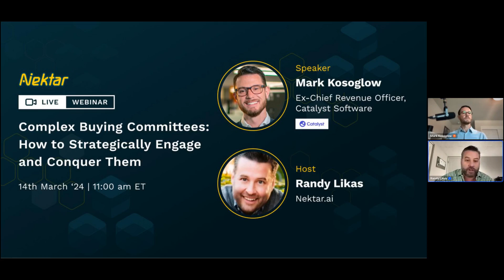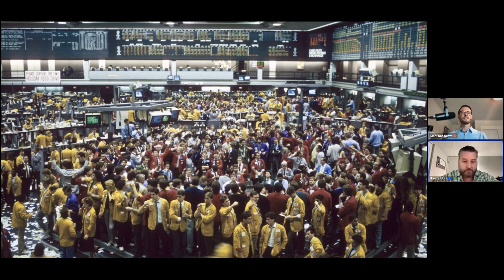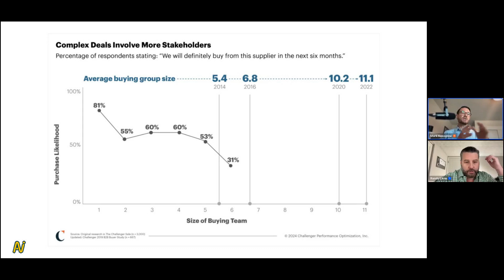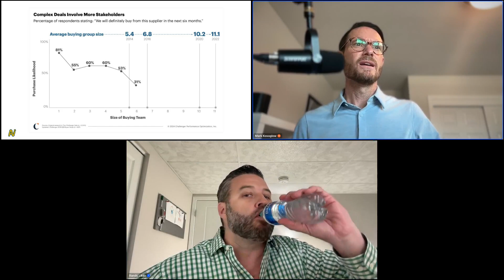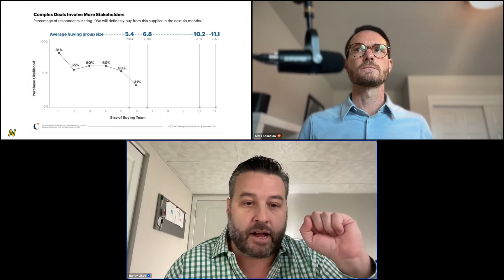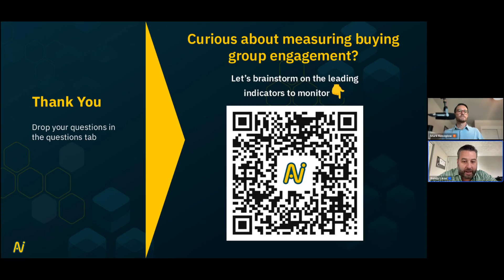Complex buying committees: How to Strategically Engage and Conquer Them with Mark Kosoglow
An insightful webinar that delves into the complexities of engaging buying groups and unveils strategic approaches to conquer the challenges that arise. In the dynamic world of sales, the key to accelerating deals lies in understanding the nuances of buying group dynamics. However, achieving this is often easier said than done.

With Mark Kosoglow, former CRO of Catalyst Software and Randy Likas, Founding GTM Sales Executive at Nektar.ai

🔍 Key Discussion Points:

Strategic and Execution Gaps:

- Uncover the strategic and execution gaps in engaging buying groups.
- Gain valuable perspectives from industry expert Mark on overcoming challenges.

Sales and Marketing Collaboration:

- Explore the evolving landscape of buying group engagement beyond sales.
- Discuss when and how marketing can play a pivotal role in this process.

Unlocking Buying Group Data:

- Address the complexities of identifying and engaging the right members.
- Explore effective strategies for consistently monitoring engagement throughout the sales process.

Operational, Enablement, and Execution Components:

- Establish a comprehensive process for buying group engagement.
- Identify ownership for operational, enablement, and execution components.

Consensus Building:

- Discuss methods for gaining consensus among the buying committee.
- Explore insights from historical engagement data on won deals.

Improving Deal Velocity and Win Rates:

- Evaluate the impact of engaging a complex buying committee on deal velocity.
- Understand how consensus building can contribute to higher win rates.

Video Section Headlines

00:00:05 Navigating Complex Buying Committees

00:01:14 Mark Kosoglow's Storytelling and Mentorship

00:02:48 Engaging Buying Committees in Sales Deals

00:07:21 Overcoming the Status Quo in Sales: Multithreading Strategies for Success

00:22:28 Engaging Complex Buying Committees: Insights from a Conversation with Mark Kosoglow

00:35:24 Tips for maintaining consistent engagement with every member of the buying group

00:39:21 Understanding the importance of engaging the buying committee in B2B sales

00:50:05 Insights on Multithreading in Sales